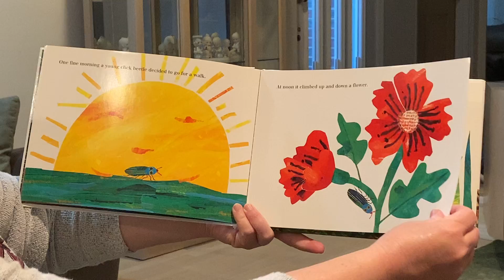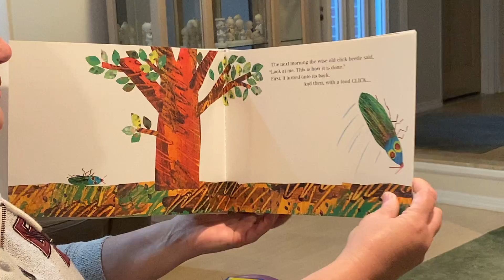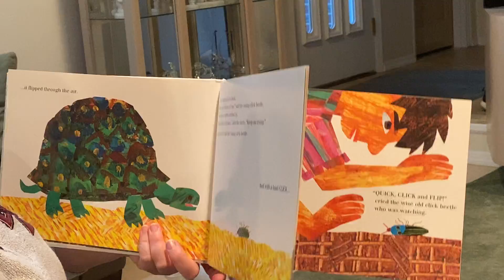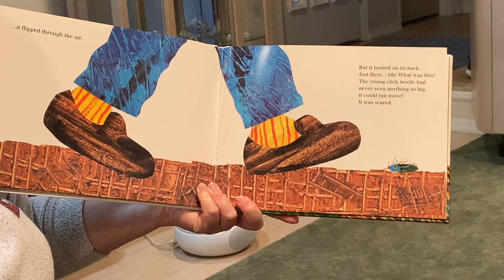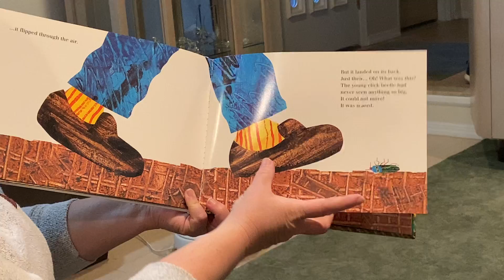The Very Clumsy Click Beetle Book